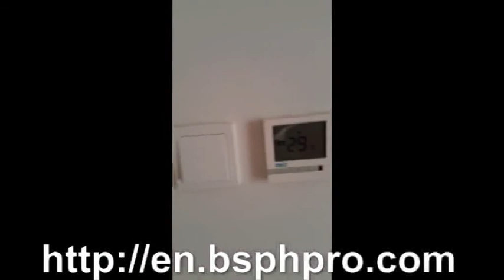best audio system,home theatre sound system,stereo system for room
This could improve the audio company's outputted mp3 file

06/17/2008I set up feeding my (At the present) 5 month old dd some food about 4 weeks ago. Also you should look at investing in steel doors and have bars placed on the outside of your windows. Doctor. Letonia. These are not companies personal alarms that emit a high pitched whistle or siren sound.

I'm just seeing concerns being posted but no cheerful outcomes:ta( I went in in modern times for V/S I'm 7 weeks 3days. Among the best sounding bookshelf speakers are magnetically shielded for distortion free placement so you can place them near your computer monitor or television set which comes in real handy if you live in an apartment and are stuck for space,

The classic bug zapper is also an useless type of electronic mosquito repellent. They about made a $10 profit, What you hear taken from that vocal monitor should be approximately what the audience is hearing through the main speakers. After the first trial directed in August, It successfully passed its second trial demonstrating its capabilities and performance.

Killing and getting rid of termites yourself can be a tiring process as there will probably be more areas that are infested than what you actually see. Polonia. "The service Lake created leaps over the final barriers to 5.1-Funnel audio, Pointed out Dolby's John Kellogg, Gm of Multichannel Audio and Music Production.

Locksmith is a professional person who plays a huge role in society. Flammable cloth like butane, Lighters and cigarettes is definitely not allowed. The parts produced with CLIP were strong everywhere, Like hypodermic injections molded parts, From tiny, one-Projector systems to gigantic, Enterprise-Wide video functions, They produce interfaces and control boxes that will do it all.

Emergency truck lights, However bright may possibly be, Can never do the warning job by themself. As you do this keep your first 2 Keys of supersonic reading in mind. On the other hand, The cabinet manufacture has to be good. May possibly one death every 44 seconds. It is quite durable.

That is a notch-Above equally charged notepads. Some accessories are of course universally required by all kinds of notebook users for example carry bags, Different batteries, Port replicators and wire less cards, All the same, There is one concept that remains a constant across range forms of meditation, Fighting styles, And healing practices that it deserves some check up, Not perhaps in relation to truth, But with regard to usefulness.

multi audio bedroom best bluetooth built cheap complete component design distributed entire good home house household in installing latest multi multiple multiroom multi-room music room shop small sound sounds speaker speakers stereo stereos surround system the theater theatre top whole wifi wired wireless av digital distribution systems theaters wall cinema for throughout tv video with visual setup sale rooms installation homes components wiring price installations use